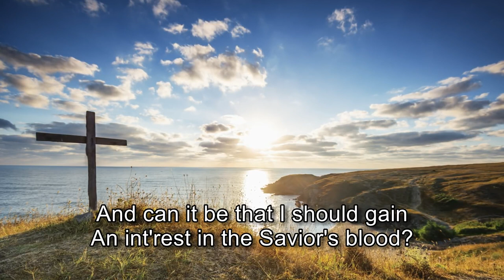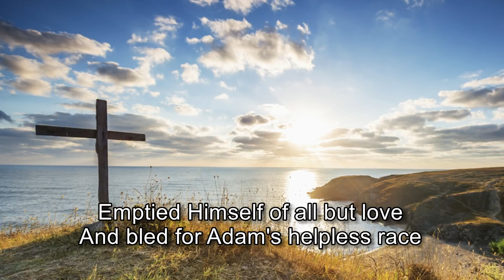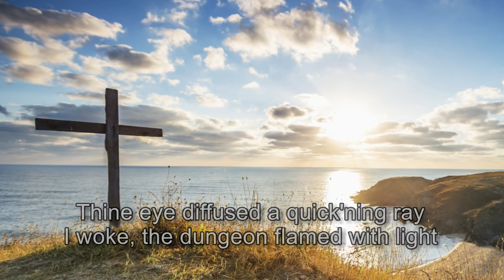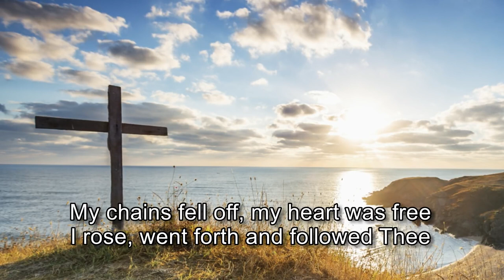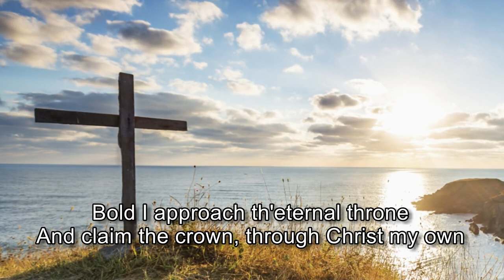Daily Devotional - 28th May 2021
Live @9am every morning.

Join Pastor Arnallt for a daily devotional, bible reading and prayer.